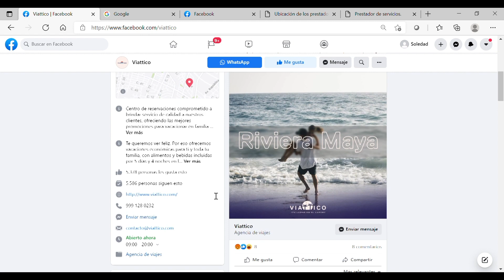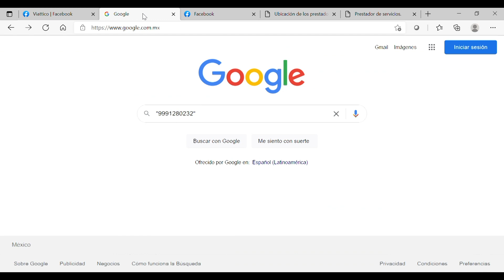REEL RECOMENDACIONES PARA HACER COMPRAS SEGURAS DE VIAJES EN INTERNET